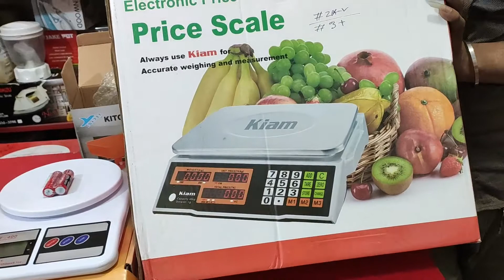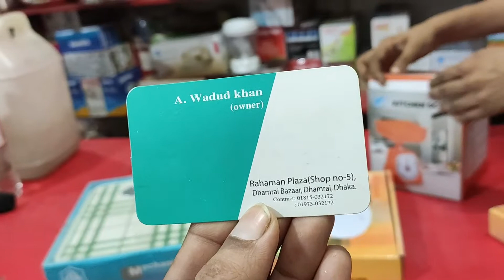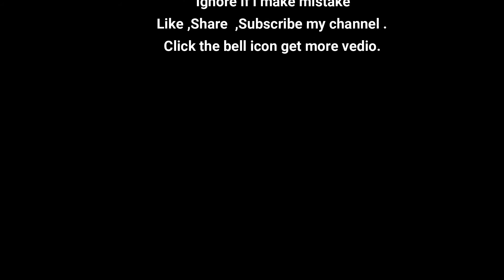Scaleজানুন ওজন মাপার মেশিনের দাম/Price scale/Kitchen scale ,Weight scale price/ Digital Scale 40kg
Without u all we are nothing. So, we need to  your Support must. If have some mistake so please see me with perdonable eyes.

রুম ডেকরেশনের ফুলের দাম 🌺🌹🌷 Room decoration Flower price/ প্লাস্টিকের ফুলের স্টিকের দাম।

Shop details
 Shop Name:  Khan gift corner

Shop Address: ,shop no 5
Rahman Plaza
Dhamrai Bazar
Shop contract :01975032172